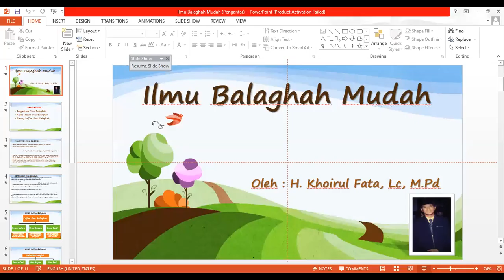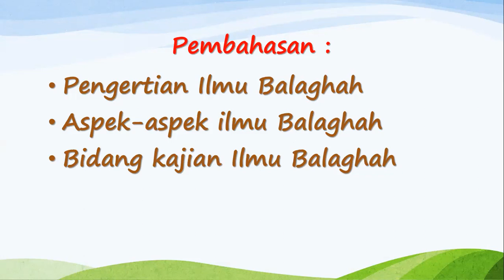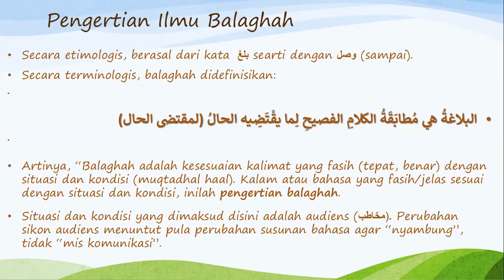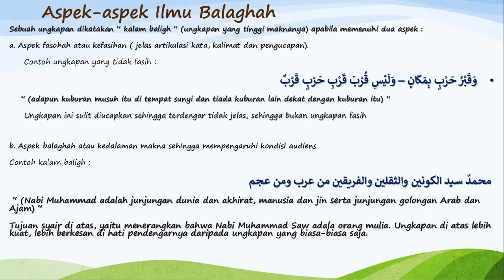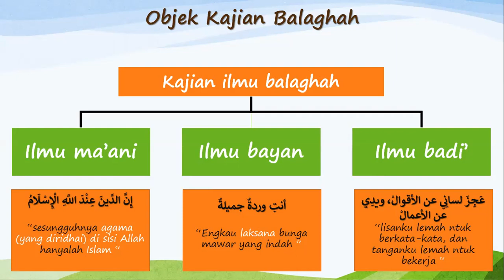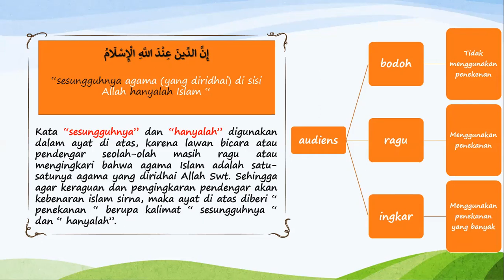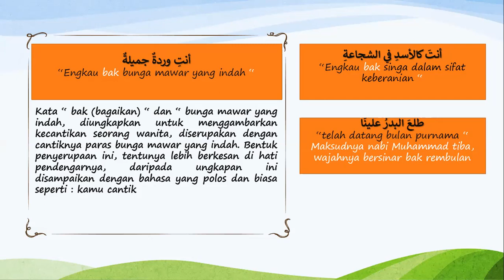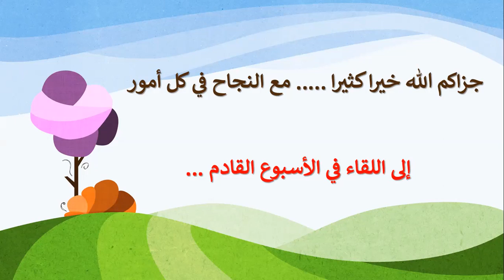Pengantar Ilmu Balaghah MAN 4 Madiun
Belajar Balaghah Online bersama siswa siswi MAN 4 Madiun